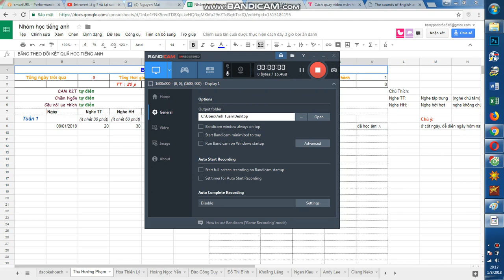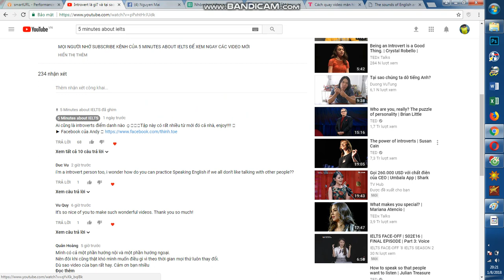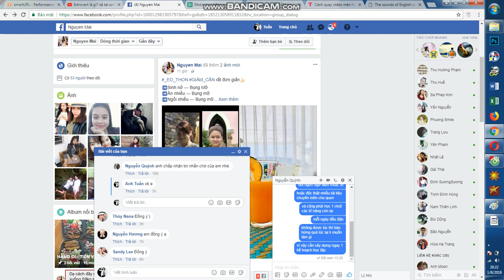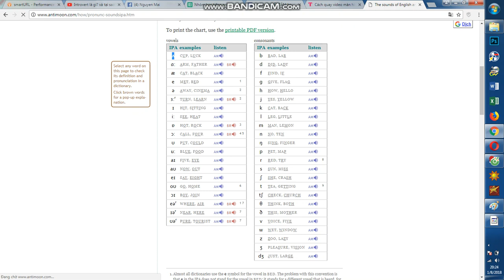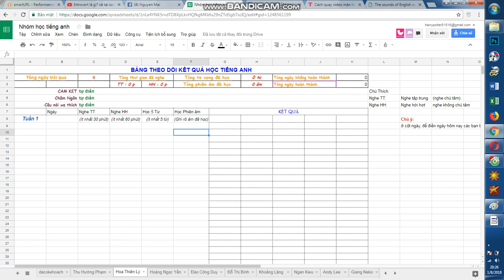Bảng theo dõi Quá trình học tiếng anh hiệu quả